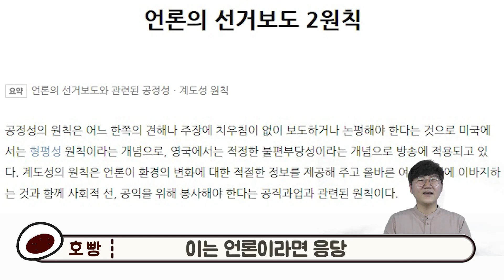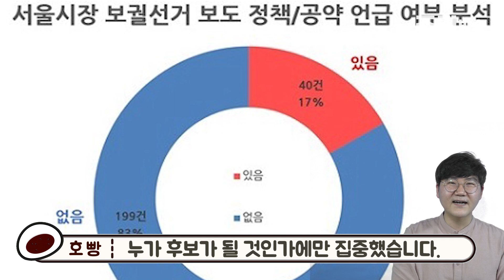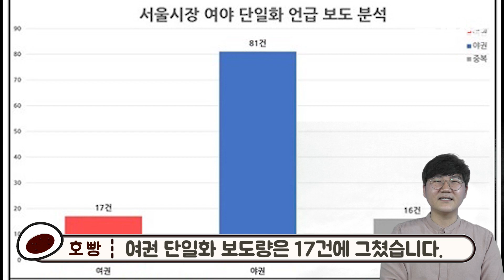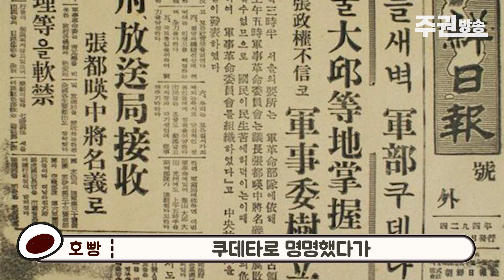언론을 이대로 두면 내년 대선 망하는 3가지 이유 [호빵의 시사방송 호시탐탐]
적폐 언론은 이번 재보궐 선거 기간 적폐세력의 선거운동원으로 활동했다.
무소불위의 권력을 휘둘렀던 언론에 강력한 제재를 가해야 한다.
그들의 거짓에 희생당하는 국민이 더는 없도록 함께 맞서 싸워야 한다.